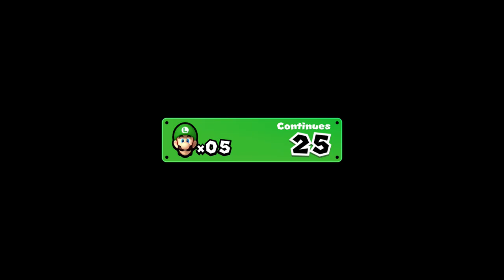CouchFuel - Lyte Bytes: New Super Mario Bros. U Deluxe Part 19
This is it the last leg of our heroic quest to rescue Princess Peach from her captor, Bowser. Can the mighty Trio take down the almighty Bowser in the ultimate showdown of New Super Mario Bros. U. Deluxe? Find out in this fine brewed wine that is overwhelmingly Couch Fuel lyte bytes.

Thirsty for more? We stream live every Tuesday at 8.30 pm UK time on Twitch